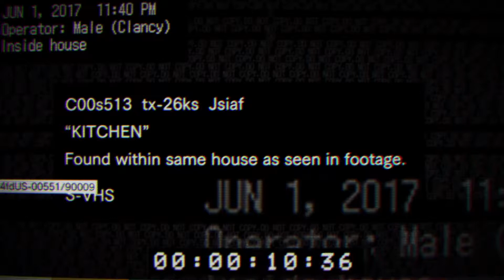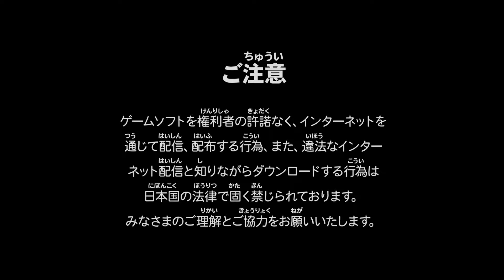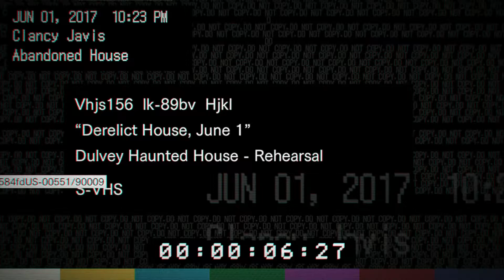BIOHAZARD７ Teaser - BEGINNING HOUR【バイオハザード７【体験版】* Full Walkthrough -No Commentary- Ending 2【PS4】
1st. Personal gameplay of Capcom's BIOHAZARD 7 Teaser - BEGINNING HOUR (Resident Evil 7 Demo for western release). Available on January, 2017 - Compatible With PSVR - (Spanish subtitles) Japan ver. (06.16)
Played by 〜TurtleMan〜.